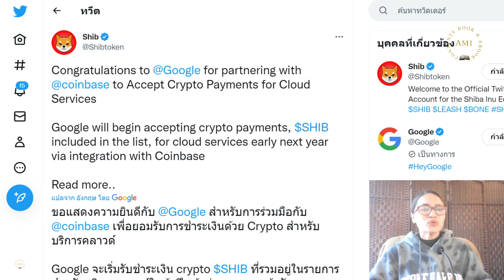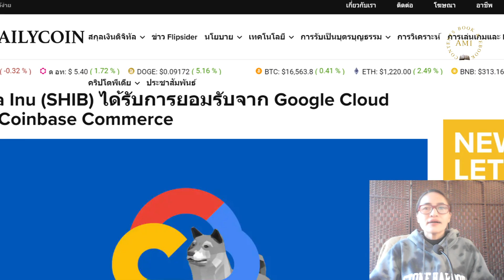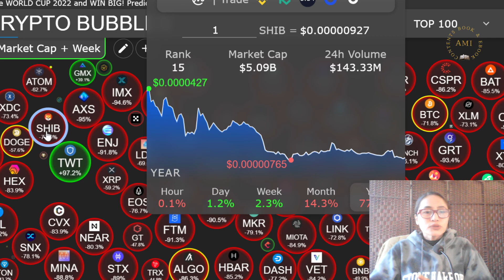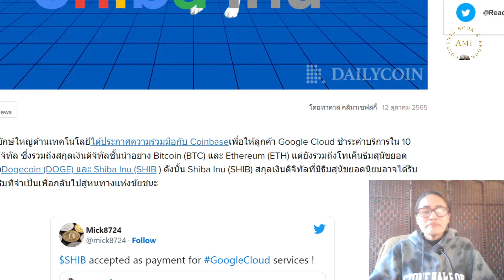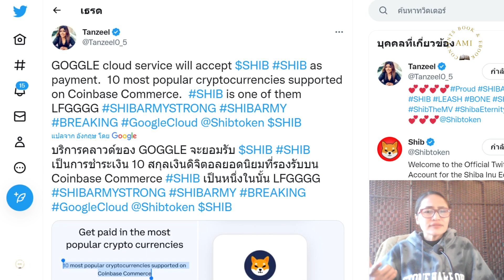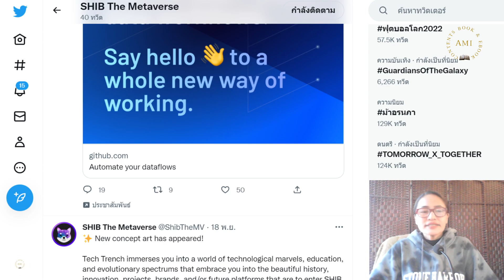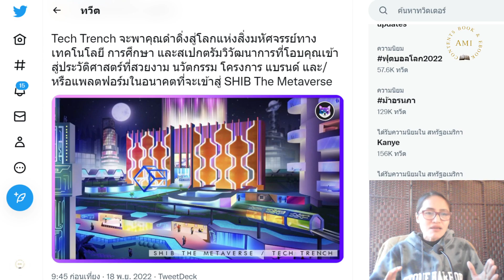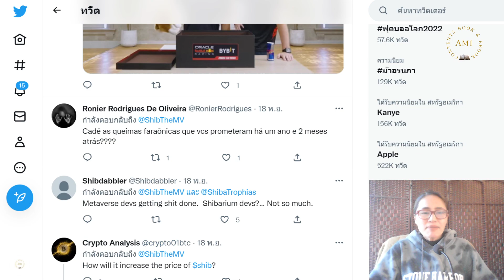Shiba Ep.3 : Shiba Inu เหรียญสุนัขยอดนิยม เริ่มปี 2023 ใช้ชำระเงินค่าบริการ Google Cloud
ติดตามข่าวสารเกี่ยวกับ เหรียญ shibainu ที่นี่ได้คะ มือใหม่ทำข่าวคลิปโต

หมายเหตุ : การลงทุนมีความเสี่ยง ควรศึกษาหาความรู้ก่อนลงทุน  และใช้เงินที่ไม่เด็ดร้อน หรือใช้เงินเย็น

มือใหม่เริ่มลงทุน 3 ข้อควรรู้ :
1. ความรู้ เกี่ยวกับเหรียญนั้น จุดเข้าซื้อ กราฟ  เช่น พื้นฐานของเหรียญ แผนโปรเจ็ก
2. บริหารเงิน พอร์ตการลงทุน  ไม่ใช่เงินร้อน ในยุคตลาดหมี ให้ใช้หลัก DCA

99% ไม่รู้ การค้นพบวิทยาศาสตร์ เปลี่ยนชีวิต มหัศจรรย์พลังงานแห่งจิตใต้สำนึกจิตวิญญาณ กับพลังควอนตัม สร้างความสำเร็จให้กับชีวิต